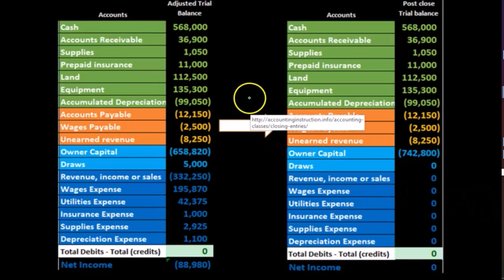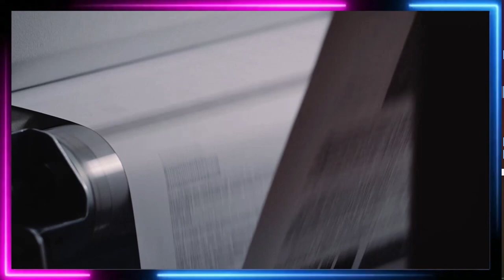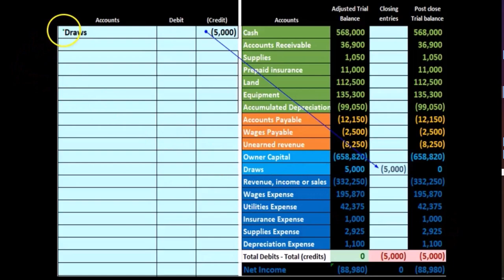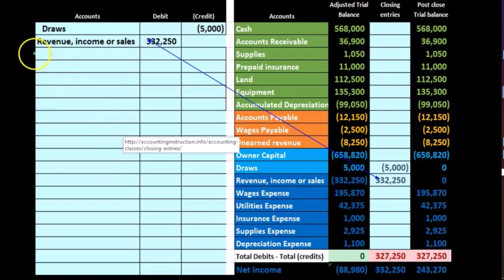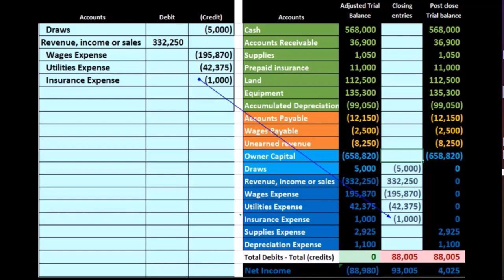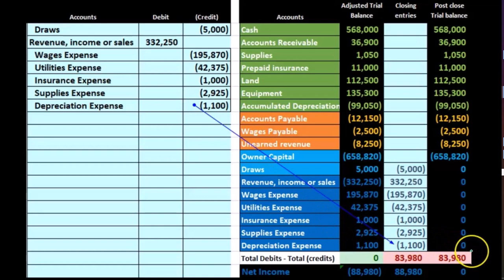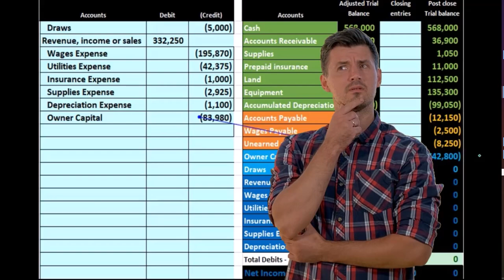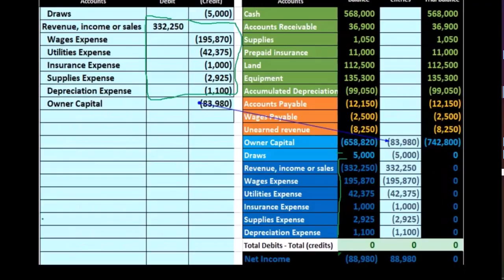Proceso de cierre en un solo paso 25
Proceso de cierre en un solo paso